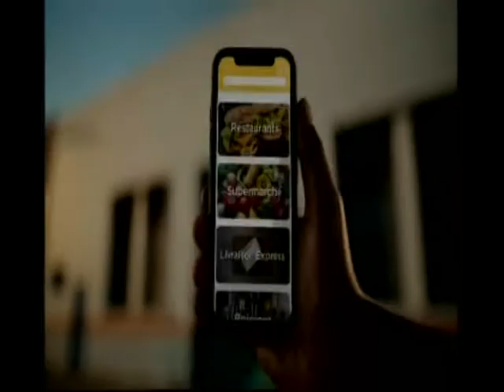13 09 2021 MONITORING PURE BLISS LIFE TV 12H18 NON DIFFUSE